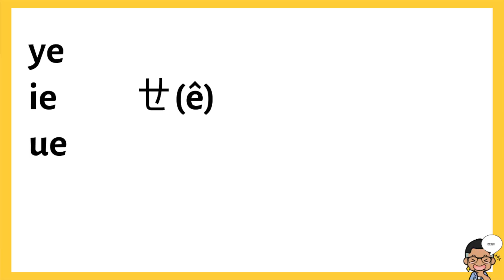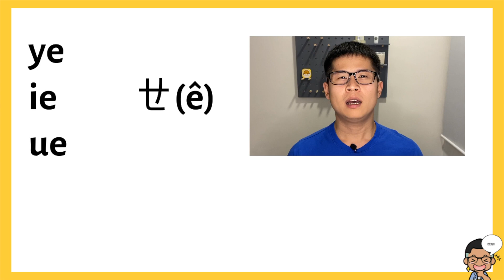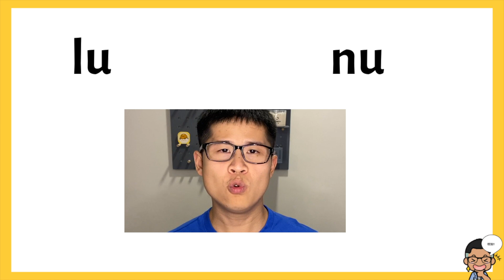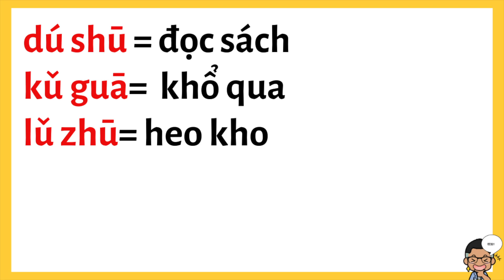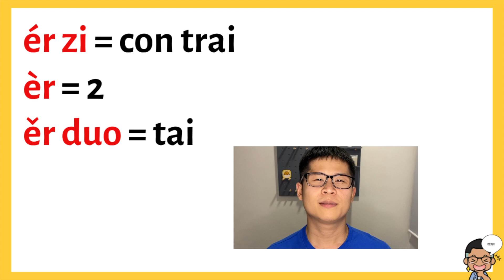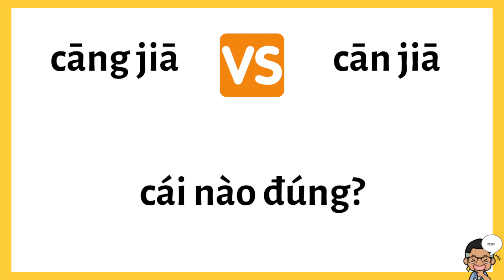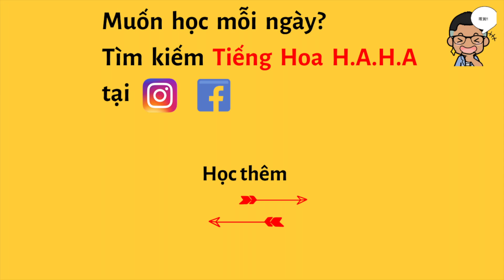Phát Âm Tiếng Hoa Phần 2 (2020)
❓Bạn đã học lâu rồi nhưng nghe người bản ngữ nói vẫn có khó khăn?
❓Bạn nói tiếng Hoa vẫn chưa tự nhiên và vẫn có giọng nước ngoại?
✅Bạn sẽ học được các phát âm tiếng hoa cơ bản và phát âm tiếng Hoa lỗi sai thường gặp khi người Việt nói tiếng Hoa.
✅Hãy xem video này để bạn phát âm giống người bản ngữ hơn nha!

Xem thêm:
✅Tiếng Hoa cho người mới bắt đầu và theo chủ đề chú trọng giao tiếp. Tự học tiếng trung online.
📍Trên Facebook và Instagram có nhiều bài học chi tiết hơn.
📍Like và Follow để bạn học thêm thực hành tiếng Hoa đi!